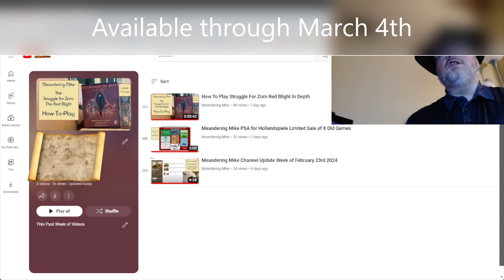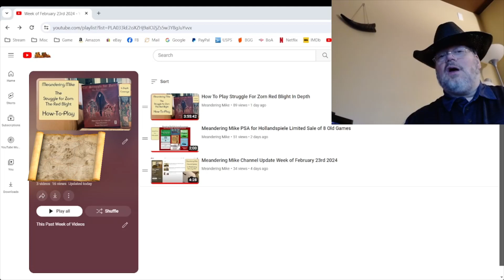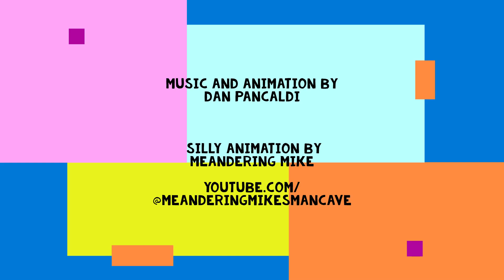Meandering Mike Channel Update as of March 1st 2024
What's new on Meandering Mike's Channel for the week ending March 1st 2024.  (Yes, I start my week on Saturdays).
Don't miss out on our Unboxings, How-To-Plays, and Full Game Playthroughs! We also occasionally cover minis, game organization & storage, giveaways, and other meandering ramblings!